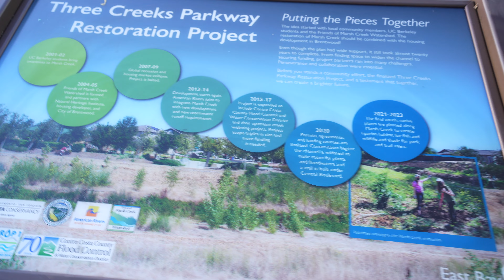981 Princess Way, Brentwood, CA Greg Souza Golden Gate Sothebys International Realty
981 Princess Way
Brentwood, CA, 94513
4 Bed, 3.5 Bath, 2 Car Garage
3,137 sq/ft, Built 2017
Listed 12/2/23 for $925,000. MLS#41045364

Welcome to Princess in Palmilla. Just six years ago when this home was built, it was highly upgraded from top to bottom. Starting with the location, a premium lot large enough to accommodate a pool, no rear neighbor, and just two doors down from a fantastic park. The inside welcomes you with rich hardwood floors, wooden plantation shutters, a chef's kitchen with upgraded cabinetry, counters, and appliances like a smart display refrigerator. The thoughtful selection of finishes continues into the bathrooms with an enhanced rainshower in the primary, the laundry room adorned with upgraded cabinets/ countertops and is plumbed for a sink. One of the most exciting custom designs was building a Smart House with discrete tech. MartinLogan ceiling speakers are wired to the office to centrally operate the home theater & entertainment in the family room, dining room, and primary bedroom. This Smart Home is also a Green Home that is friendly to the environment with a whole house fan, electric solar, ceiling fans, extra insulation, synthetic lawn, covered patio and wifi controlled landscape lights. Your estate is where you rejuvenate through sleep, the garage and primary bedroom have double insulation to keep your environment in a zen state.

Listed by
Greg Souza
Realtor, Specializing in Luxury Homes
Past President & Director 2022 - Contra Costa Association of Realtors
President 2021 - Contra Costa Association of Realtors
President Elect 2020 - Contra Costa Association of Realtors
Director of the Board 2017, 2018, 2019  - Contra Costa Association of Realtors
Director of the Board 2020, 2021  - California Association of Realtors
President 2013 - Real Estate Marketing Association
Realtor of the Year 2013 - Real Estate Marketing Association

Licensed Realtor since 2009, CalDRE# 01875108